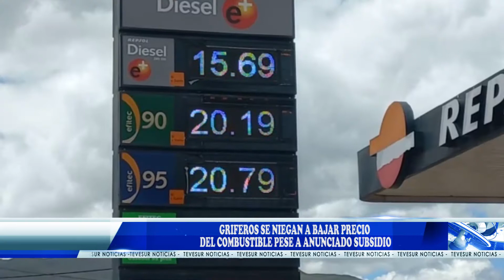CONDUCTORES.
GRIFEROS SE NIEGAN A BAJAR PRECIO DEL COMBUSTIBLE PESE A ANUNCIADO SUBSIDIO
Los administradores de grifos en la ciudad se niegan a bajar el precio de los combustibles a pesar del anuncio del Presidente de la República para subsidiarlos. El malestar crece en los conductores de vehículos públicos y privados